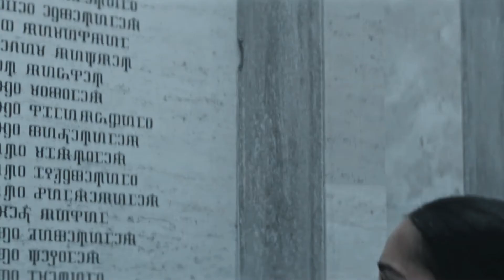no mourners, no funerals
captions available!

i made this video based on my vision of the books when i was reading them and this is also a remake of Natalia Khaleesi's amazing edit (here's the link if you wanna check it out

wylan fancast: cory gruter-andrew